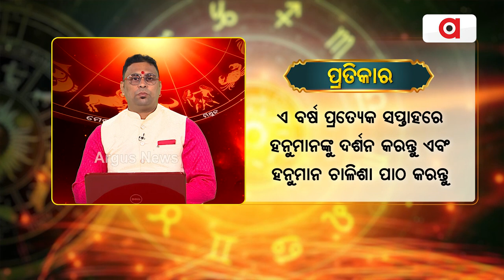ଜୀବନରେ କୌଣସି ସମସ୍ୟା ନେଇ ମାନସିକ ଅବସାଦରେ ଅଛନ୍ତି କି ?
ଜୀବନରେ କୌଣସି ସମସ୍ୟା ନେଇ ମାନସିକ ଅବସାଦରେ ଅଛନ୍ତି କି ? ଶୁଣନ୍ତୁ ଏହାର ସମାଧାନ